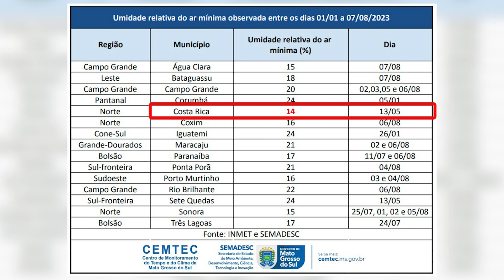O Mato Grosso do Sul enfrenta onda de calor e tempo seco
Estamos em pleno inverno, mais nem parece com essa onda de tempo seco e calor. A previsão não indica chuvas em Campo Grande por estes dias.